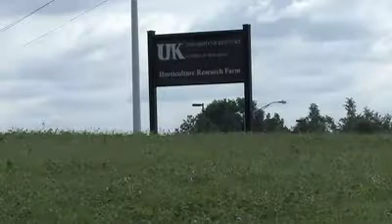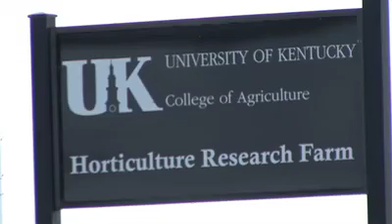The BLUE Behind Your Red Apple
When you bite into a locally-grown apple, you may not realize it, but the University of Kentucky may have actually played a major role in its production.